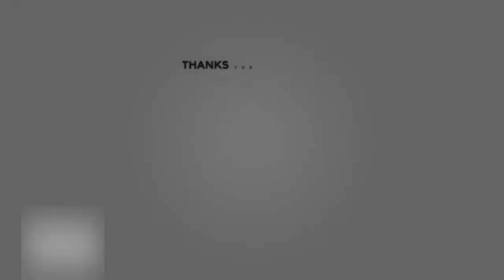The BEST stadium to use when playing Volta in FIFA 21